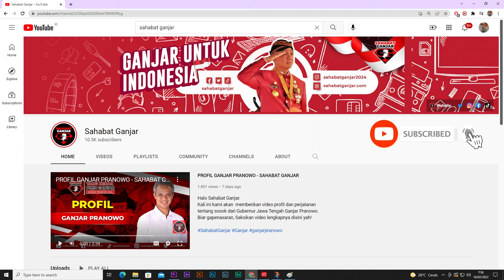JATENG RAIH NOMINASI LAYANAN INVESTASI TERBAIK, GANJAR: TERAPKAN PRINSIP CEPAT, MUDAH, BEBAS KORUPSI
Jawa Tengah termasuk kedalam nominasi layanan investssi terbaik 2022.

Komitmen Ganjar-Yasin merupakan  upaya konkret dalam mengawal investasi di Jateng.

Ganjar menyampaikan titel juara pada layanan investasi adalah sebuah bonus.